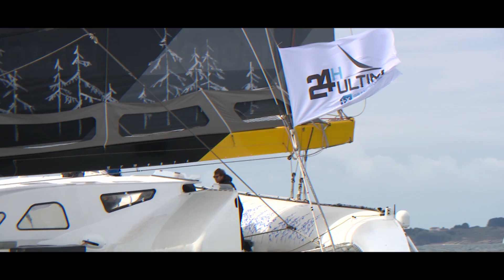24h Ultim - Bilan de la 1ère édition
Les 24h Ultim se sont terminées il y a une semaine ! C'était :
👟 Une belle journée de runs avec des invités
🏁 Un départ rapide dans une mer formée
⭕️ Une jolie boucle de près de 500nm dans le Golfe de Gascogne
🏆 Une victoire de Charles Caudrelier / Maxi Edmond de Rotschild
💪 Une dernière grande répétition réussie à un mois de la Route du Rhum !